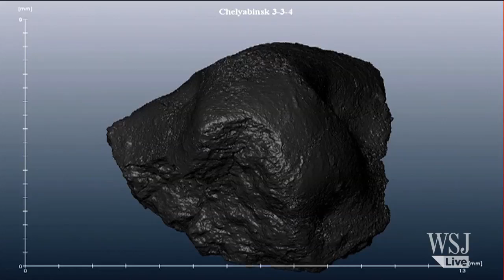How an Asteroid Came to Earth | Science News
The asteroid that exploded over Russia in February was an unprecedented modern-day event. WSJ's Gautam Naik explains the latest research on its possible flight path, origin and structure. Photo: Science/AAAS